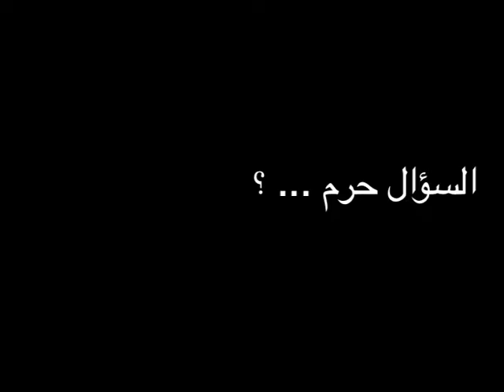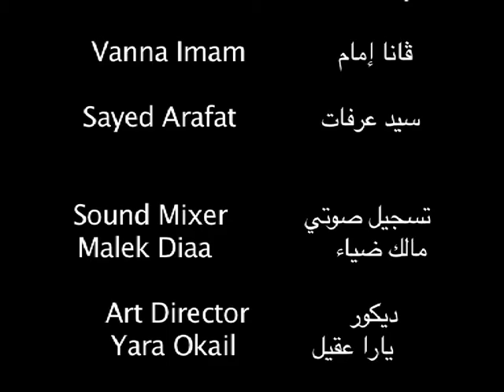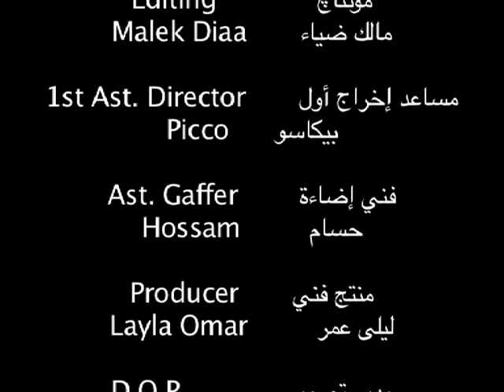A Forbidden السؤال حُرم؟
Short movie outcome of of the second round of the Film-making Fundamentals course by writer/ director Ammar Galal at Place Des Arts Art center, outcome of only 8 sessions to complete beginners.

At the end of the course, the students worked together and made this short movie.

Sound mixer: Malek Diaa
Art Director: Yara Okail
Editing: Malek Diaa
1st Assistant Director: Muhammad Mustafa
Assistant Gaffer: Hossam
Producer: Layla Ǯomar El Farouk
D.O.P: Omnia Arfin
Written and directed by: Shahira Kamal
Mentor: Ammar Yasser

Special thanks to:
Tareq Abdel Ghaffar

and special thanks to the actors:
Khaled Sallam
Mai Taher
Magued Nagati
Mohamed Ash
Vanna Imam
Sayed Arafat